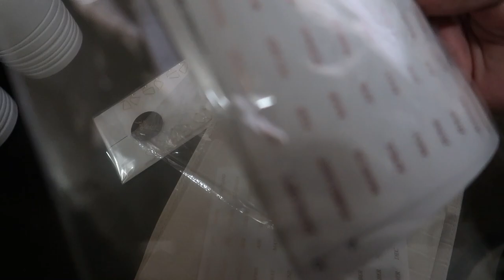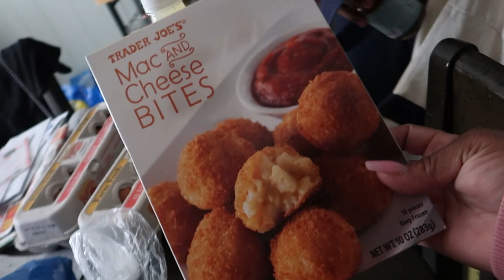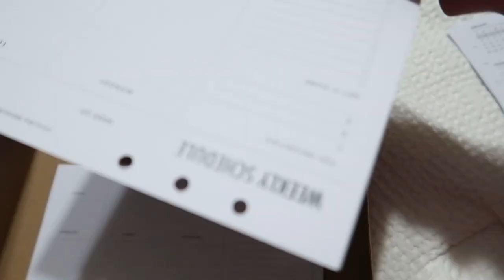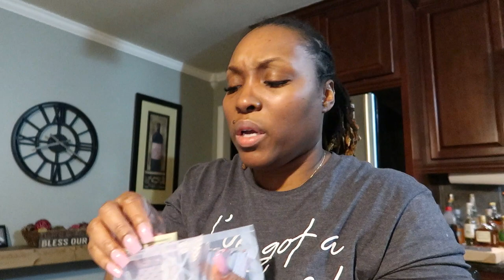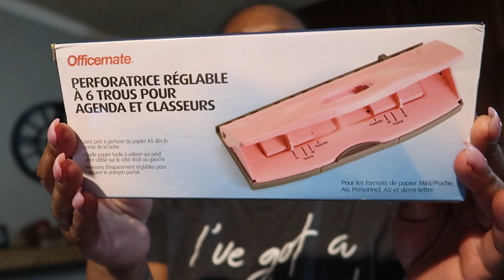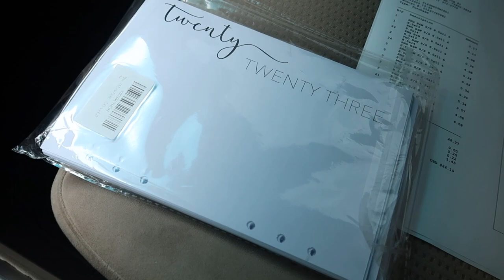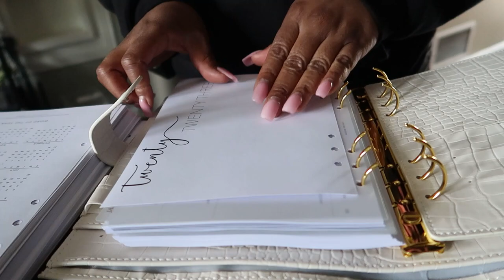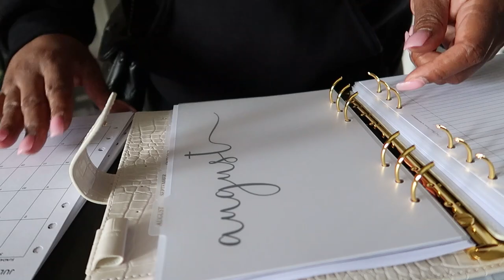VLOG #65: THE MOST RANDOM VLOG, BUDGETING IS MAKING ME CRANKY, I WASTED MY MONEY + MORE |D. Beasley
READ ME !!

C. Oath -Shoulda Waited
Lukrembo- Rudolph
DJ Quads- Let It Snow
Phillip E Morris- Christmas Vibe

SEND ME MAIL:
D. BEASLEY